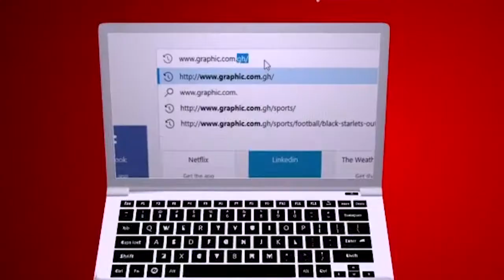Foolish Heroes Rev Dr Ebenezer Markwei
The day a man comes down from the pedestal of respect and reverence and his own wife can say concerning him that he's a fool, he's in serious trouble! "Please pay no attention, my lord, to that wicked man Nabal. He is just like his name - his name means Fool, and folly goes with him. And as for me, your servant, I did not see the men my lord sent." (1 Samuel 25:25)